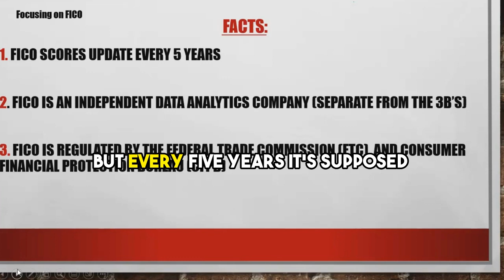Upgrade Your Credit Score Knowledge!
FICO scoring modules advancing every five years!

Tamiya Robles/Owner
W: FixMyCreditNow850.com